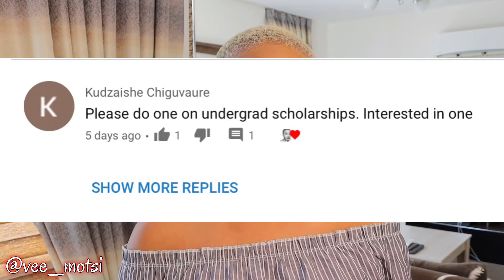WATCH THIS to Get a 100% scholarship for UNDERGRADUATE DEGREE|| Bachelors Degree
Hie there Vee Gang,

This is day 10 of my 30-day challenge, where I will be posting every day for 30 days on YOUTUBE. I am so happy to be able to take you along this journey. I am so excited to have you here on yet another episode on my channel. In this episode, we talk about how you can get a 100% scholarship for your undergraduate degree.

Thank you so much for coming through. I truly appreciate it.

God Bless,

Camera: Canon EOS 90D
Lighting: Natural lighting and ring light